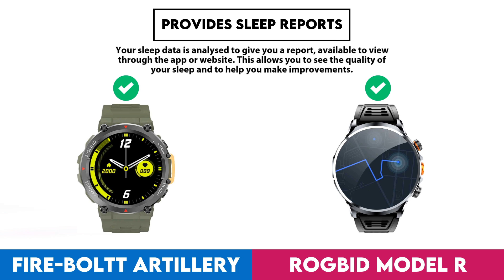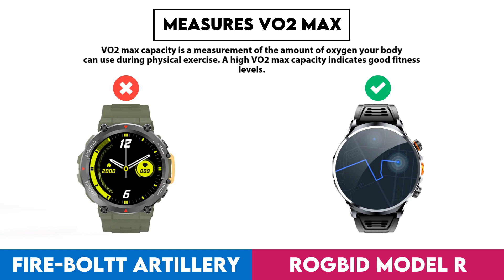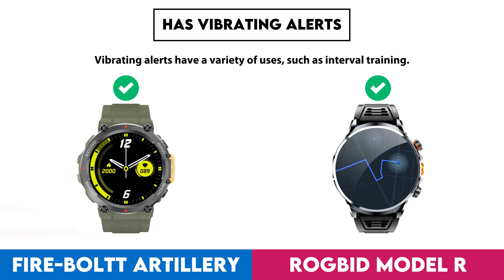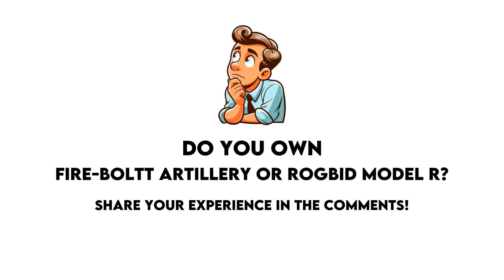Fire-Boltt Artillery vs Rogbid Model R Comparison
In this video I made a comparison between  Fire-Boltt Artillery and Rogbid Model R based on their different features and performance factors. Intention of this video is to help you choose the right product for you.

Timestamps:
Design - 0:00:05
  Screen Size - 0:00:08
  Is Dustproof And Water-Resistant - 0:00:18
  Ingress Protection (Ip) Rating - 0:00:28
  Has Branded Damage-Resistant Glass - 0:00:38
  Pixel Density - 0:00:48
  Sweat Resistance - 0:00:58
  Watch Band Is Replaceable - 0:01:08
  Has A Display - 0:01:18
  Resolution - 0:01:28
  Always-On Display - 0:01:38
  Has A Touch Screen - 0:01:48
  Has Sapphire Glass Display - 0:01:58
  Is Designed For Kids - 0:02:08
Sensors - 0:02:18
  Monitors Blood Oxygenation Levels - 0:02:21
  Has A Heart Rate Monitor - 0:02:31
  Has An Accelerometer - 0:02:41
  Has A Temperature Sensor - 0:02:51
  Has A Barometer - 0:03:01
  Has A Cadence Sensor - 0:03:11
  Monitors Perspiration - 0:03:21
Activity tracking - 0:03:31
  Tracks Your Sleep - 0:03:34
  Tracks Distance - 0:03:44
  Tracks Steps Taken - 0:03:54
  Measures Pace - 0:04:04
  Provides Sleep Reports - 0:04:14
  Detects Activities Automatically - 0:04:24
  Has A Route Tracker - 0:04:34
  Tracks Elevation - 0:04:44
  Has Multi-Sport Mode - 0:04:54
  Has Exercise Tagging - 0:05:04
  Tracks Calorie Intake - 0:05:14
  Designed For Diving - 0:05:24
  Designed For Golf - 0:05:34
Connectivity - 0:05:44
  Is Compatible With Ios - 0:05:47
  Is Compatible With Android - 0:05:57
  Supports Wi-Fi - 0:06:07
  Supports Ant+ - 0:06:17
  Has Nfc - 0:06:27
  Has A Cellular Module - 0:06:37
  Supports Galileo - 0:06:47
Battery - 0:06:57
  Battery Life - 0:07:00
  Battery Power - 0:07:10
  Has Wireless Charging - 0:07:20
  Has A Rechargeable Battery - 0:07:30
  Has A Solar Power Battery - 0:07:40
  Has A Removable Battery - 0:07:50
Features - 0:08:00
  Measures Vo2 Max - 0:08:03
  Measures Resting Heart Rate - 0:08:13
  Can Be Used To Answer Calls - 0:08:23
  Locates Your Phone - 0:08:33
  Has Call Control - 0:08:43
  Has Notifications - 0:08:53
  Has Irregular Heart Rate Warnings - 0:09:03
  Has Ecg Technology - 0:09:13
  Has Silent Alarm - 0:09:23
  Has Vibrating Alerts - 0:09:33
  Has A Stopwatch - 0:09:43
  Has Smart Alarm - 0:09:53
  Has Voice Commands - 0:10:03
  Has A Built-In Camera Remote Control Function - 0:10:13
  Has A Front Camera - 0:10:23
App & Software - 0:10:33
  Provides Activity Reports - 0:10:36
  Has Inactivity Alerts - 0:10:46
  Counts How Many Calories You'Ve Burned - 0:10:56
  Has Goal Setting - 0:11:06
  Has Achievements - 0:11:16
  Free App - 0:11:26
  Has Exercise Diary - 0:11:36
  Ad-Free - 0:11:46
  Has Coaching - 0:11:56
  Has Temperature Tracking - 0:12:06
  Exports To Email - 0:12:16
  Supports Widgets - 0:12:26
  Can Be Personalised - 0:12:36
  Has Barcode Scanner On App - 0:12:46
  Tracks Water Intake - 0:12:56
  Has Weight Tracking - 0:13:06
Miscellaneous - 0:13:16
  Has A Battery Level Indicator - 0:13:19
  Has Passcode - 0:13:29
  Is Compatible With Windows - 0:13:39
  Has An External Memory Slot - 0:13:49
  Is Compatible With Mac Os X - 0:13:59
  Has A Socket For A 3.5 Mm Audio Jack - 0:14:09